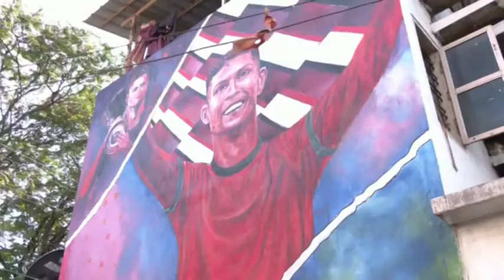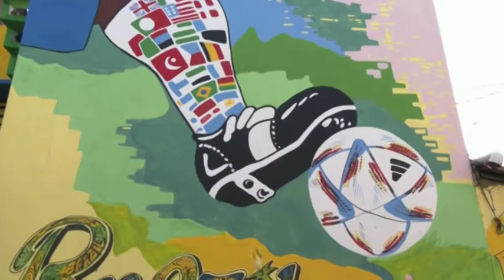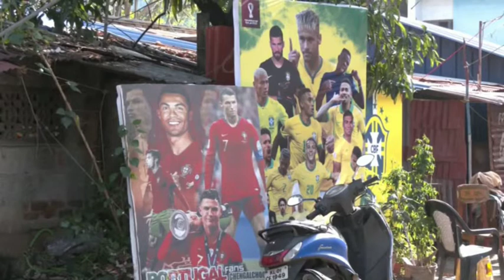Soccer-Neymar, Messi, Ronaldo graffiti and wall art take over streets of Indian city